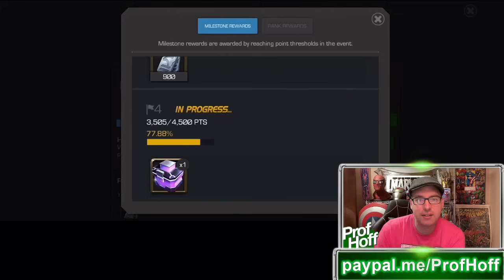We All Got Ka-Scammed